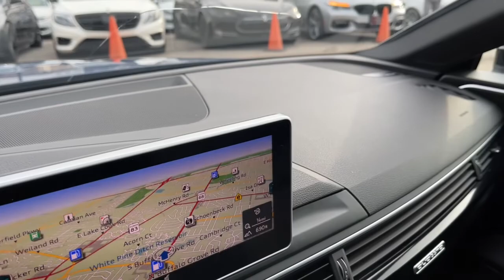2019 Audi A5 Sportback Milwaukee, WI, Kenosha, WI, Northbrook, Schaumburg, Arlington Heights, IL 880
Blue  2019 Audi A5 Sportback Premium Plus S-Line Sport PKG Nav Quattro MSRP $54,415 available in Chicago, Illinois at Lux Cars Chicago. Servicing the Milwaukee, WI, Kenosha, WI, Northbrook, Schaumburg, Arlington Heights, IL area.
2019 Audi A5 Sportback Premium Plus S-Line Sport PKG Nav Quattro MSRP $54,415 - Stock#: 8804

ONE OWNER SUPER CLEAN 2019 AUDI A5 SPORTBACK PREMIUM PLUS S LINE QUATTRO AWD! FINISHED IN ASCARI BLUE METALLIC OVER BLACK LEATHER INTERIOR WITH BLUE STITCHING! BLACK OPTIC PLUS PACKAGE! S LINE SPORT PACKAGE! BANG & OLUFSEN SOUND SYSTEM! AUDI VIRTUAL COCKPIT! AUDI MMI NAVIGATION PLUS! AUDI PRE SENSE REAR! AUDI ADVANCED KEY! AUDI SIDE ASSIST! PARKING SYSTEM PLUS! POWER FOLDING EXTERIOR MIRRORS! KEYLESS ENTRY AND START! SPORT SUSPENSION! BLACK OPTIC EXTERIOR PACKAGE! 3 SPOKE FLAT BOTTOM STEERING WHEEL! SATELLITE RADIO! HD RADIO! BLUETOOTH AUDIO STREAMING! POWER MOONROOF! POWER TRUNK! 19 INCH ALLOY WHEELS! ORIGINAL MSRP $54,415! NO ACCIDENTS! NO STORIES! CARFAX CERTIFIED! READY FOR THE ROAD! We have one of the strongest finance departments in the region to assist you in getting your dream car today! We offer a full spectrum of the finest extended warranties on the market today! We have our own 3~bay ASE certified and AAA approved service facility to help our clients service and maintain their vehicles. We want you to not just drive away happy, but stay happy with your car as long as you own it!
Window Grid Diversity Antenna,Radio w/Seek-Scan, Clock, Speed Compensated Volume Control, Aux Audio Input Jack, Steering Wheel Controls and Radio Data System,2 LCD Monitors In The Front,Radio: Audi Sound System -inc: 10 speakers, 6-channel amplifier, 180 watts, USB Audi music interface, Audi smartphone interface (Android Auto and Apple CarPlay), Bluetooth preparation for mobile phone and HD Radio technology,Audio Theft Deterrent,Galvanized Steel/Aluminum Panels,Programmable Projector Beam Led Low/High Beam Daytime Running Auto-Leveling Headlamps w/Delay-Off,Tailgate/Rear Door Lock Included w/Power Door Locks,Wheels w/Silver Accents,Fixed Rear Window w/Defroster,Light Tinted Glass,LED Brakelights,Front Fog Lamps,Speed Sensitive Rain Detecting Variable Intermittent Wipers w/Heated Jets,Aluminum Side Windows Trim and Black Front Windshield Trim,Chrome Grille,Body-Colored Rear Bumper,Wheels: 18 x 8.5 5-Arm-Dynamic Design,Body-Colored Front Bumper w/Chrome Bumper Insert,Express Open/Close Sliding And Tilting Glass 1st Row Sunroof w/Power Sunshade,Clearcoat Paint,Tires: P245/40R18 93H AS,Perimeter/Approach Lights,Compact Spare Tire Mounted Inside Under Cargo,Steel Spare Wheel,Front License Plate Bracket,Chrome Door Handles,Body-Colored Power Heated Side Mirrors w/Turn Signal Indicator,Power Liftgate Rear Cargo Access,Driver Seat,Trunk/Hatch Auto-Latch,Leather/Metal-Look Gear Shifter Material,Front And Rear Map Lights,Cruise Control,Remote Keyless Entry w/Integrated Key Transmitter, 2 Door Curb/Courtesy, Illuminated Entry and Panic Button,Air Filtration,Fade-To-Off Interior Lighting,Power Anti-Whiplash Adjustable Front Head Restraints and Manual Adjustable Rear Head Restraints,Leather Seating Surfaces,Illuminated Locking Glove Box,FOB Controls -inc: Cargo Access,Carpet Floor Trim,Trip Computer,Power 1st Row Windows w/Driver And Passenger 1-Touch Up/Down,Front Cupholder,Heated Front Sport Seats -inc: 8-way power front seats and 4-way power lumbar for driver,Systems Monitor,Rear Cupholder,Gauges -inc: Speedometer, Odometer, Engine Coolant Temp, Tachometer, Oil Level, Trip Odometer and Trip Computer,Interior Trim -inc: Aluminum Instrument Panel Insert, Aluminum Door Panel Insert, Aluminum Console Insert and Piano Black/Chrome Interior Accents,Full Cloth Headliner,HomeLink Garage Door Transmitter,Front Center Armrest and Rear Center Armrest w/Storage,Power Fuel Flap Locking Type,Valet Function,Full Carpet Floor Covering -inc: Carpet Front And Rear Floor Mats,Driver And Passenger Door Bins,Redundant Digital Speedometer,Driver Foot Rest,40-20-40 Folding Bench Front Facing Fold Forward Seatback Rear Seat,Immobilizer III Immobilizer,Leatherette Door Trim Insert,3 12V DC Power Outlets,Power Door Locks w/Autolock Feature,Outside Temp Gauge,Rear HVAC w/Separate Controls,Compass,Day-Night Auto-Dimming Rearview Mirror,Cargo Space Lights,Dual Zone Front Automatic Air Conditioning,Manual Tilt/Telescoping Steering Column,Driver And Passenger Visor Vanity Mirrors w